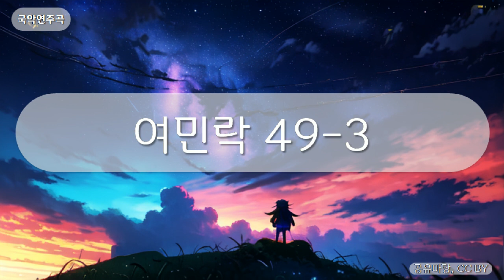국악연주곡 - 여민락 49-3